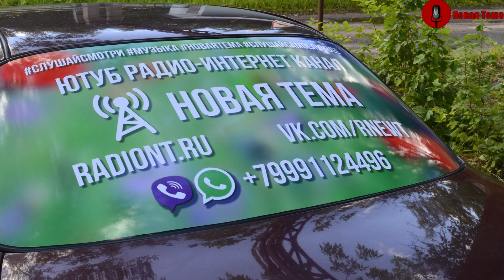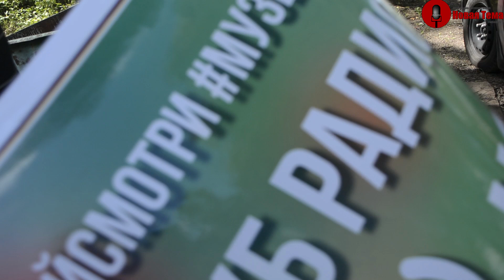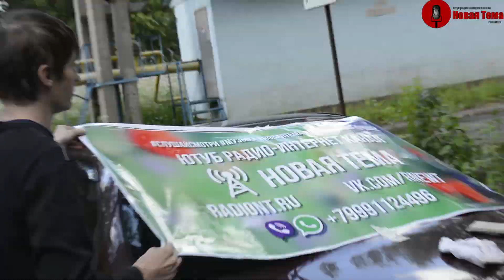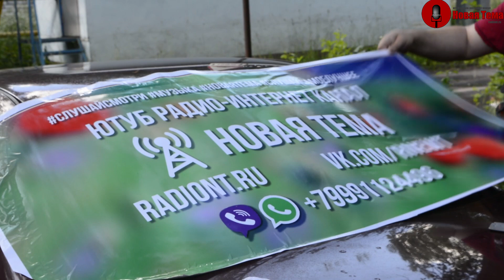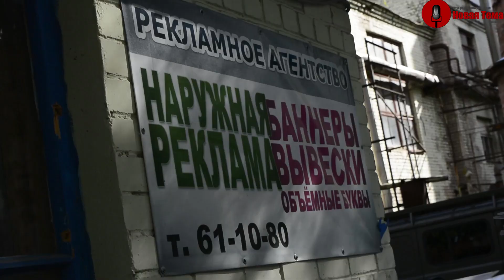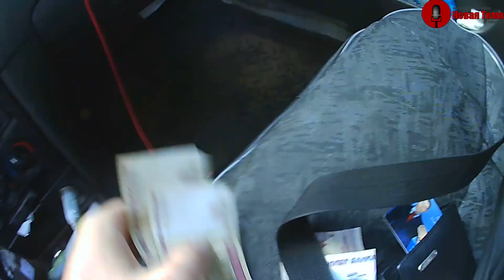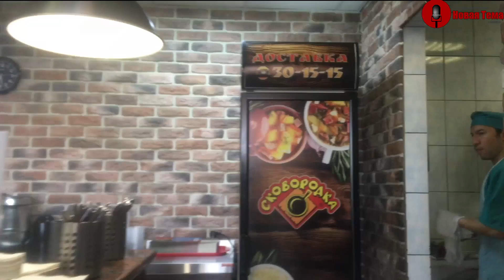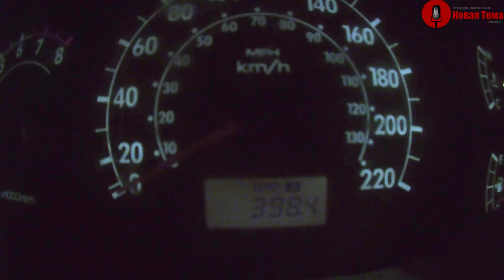Реклама на АВТО! Тверь-Москва!!! Лиза Роднянская&MSL - Независима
Салют всем! В этом видео я приклеил рекламу Ютуб радио-интернет канала НОВАЯ ТЕМА на АВТО! Все работы проводились в рекламном агентстве АСТРА
В этот день у нас была новинка в эфире песня НЕЗАВИСИМА от Лиза Роднянская&MSL и поездка в Москву.
Погнали!
В видео прозвучали песни:
Михаил Круг - Тверичанка
Лиза Роднянская&MSL - Независима